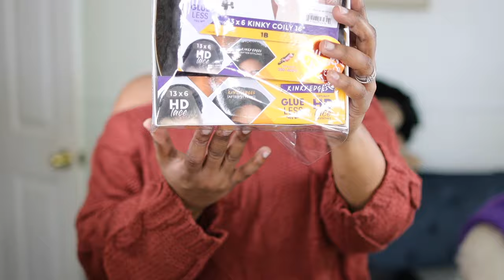Thought It Was "Ok" Turns Out She FIH 🔥 | NO Leave Out, Kinky Edge Lace + GLUELESS | MARY K. BELLA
Sensationnel Kinky Edge Coily 16" | 1B

➛ PRODUCTS FEATURED IN TODAY'S VIDEO:
• 100PCS Large Cotton Seamless Hair Ties
• Milano Lace GripCap (My usual wig grip/cap)
• Clips Claws
• Foundation Stick (For Parting Area)
• Powder For Lace Tint: (Songbird)
• Fluffy Brushes (Applying Color to Lace)

▶ Some content may include sponsored videos, however, my assessments and thoughts about the products are 100% honest and true. My credibility means much more to me than a dollar. ~Peace and Blessings

xoxoxo
~ Mary K. Bella~